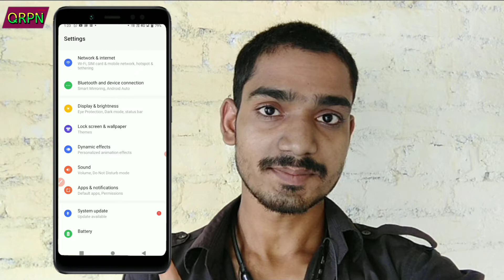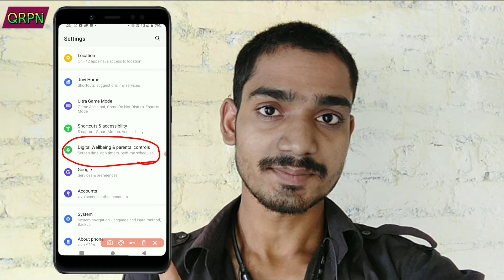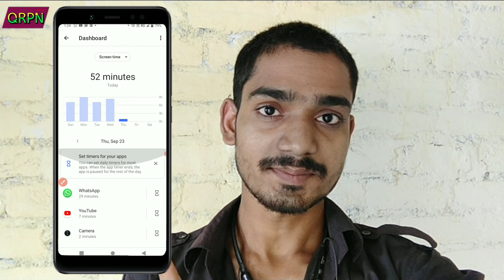Digital Wellbeing | Mobile Setting | New Options | why to use | vivo y20a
Pasand Aaegi